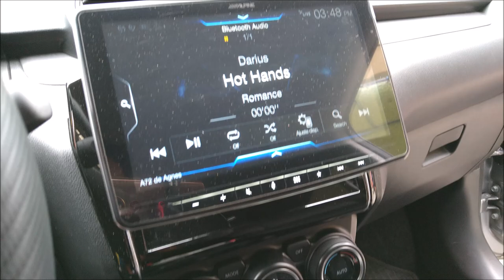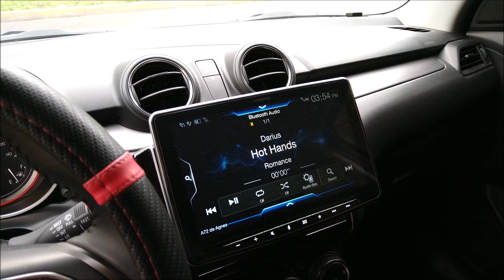¡Zusuki Swift con equipo JL Audio!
En el Taller Audiokontrol de Carlos Tarango corrigieron una instalación de Car Audio y ahora el propietario puede disfrutar de su sistema de sonido como verdaderamente lo imaginaba.
¡Lograron buenos resultados!
El Taller AudioKontrol se ubica en la Avenida José Loreto Fabela #80, en San Juan de Aragón